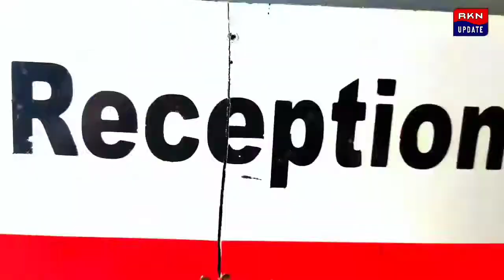মেলা থেকে টোটো চুরি করে টোটো ছেড়ে মারুতি কার চড়ে পালাল চোর,ঘটনায় চাঞ্চল্য